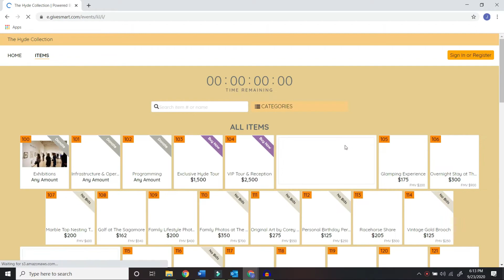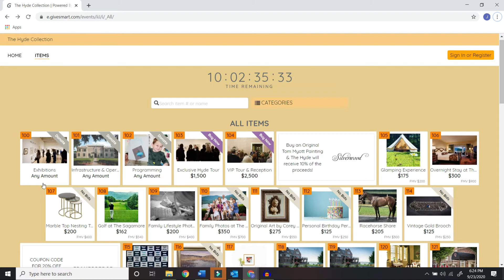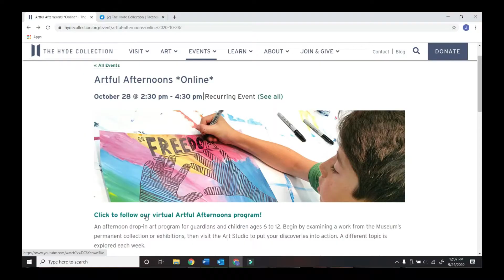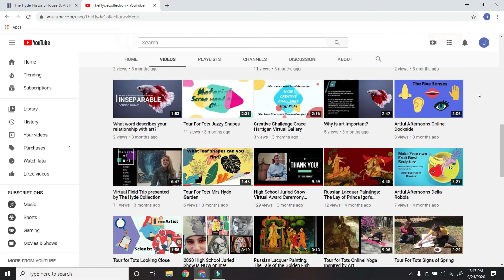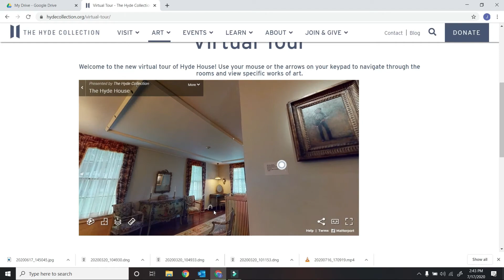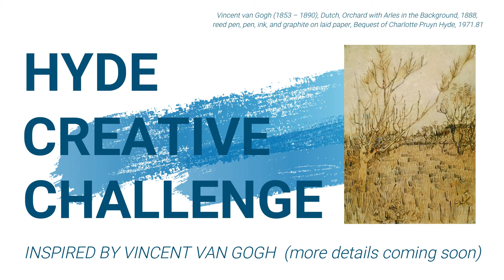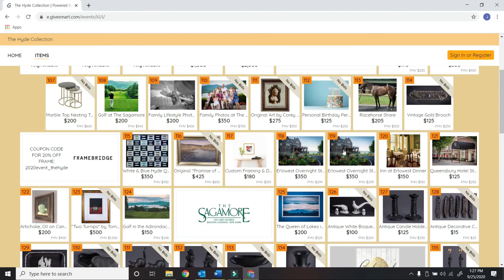Hyde at Home - Program Week - Meet the Staff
Program week for The Hyde’s virtual event and auction “Hyde at Home” occurred Sept. 28 - Oct. 3, 2020. Meet Jonathan, Keri, and Jenny in this video as they share about their jobs at the Museum, how their work has been effected by the pandemic, and what’s planned for the future.

Link to view the Hyde at Home programs, Picture Perfect Bolton: A Historical Perspective and New Acquisition Reveal

You can contribute your support to The Hyde Collection by making a donation or to learn more about the latest exhibition or program offering.

Everyone at The Hyde thanks you for your support.  And we look forward to creating more exhibitions and programs for you, whether at home or at The Hyde.